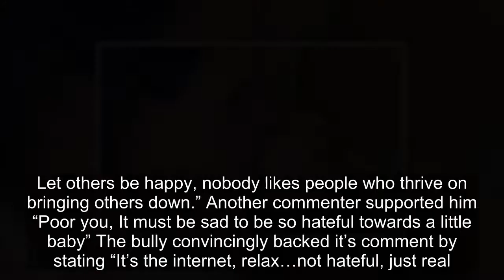1000 - Lb. Sisters Star Amy Halterman’s Newborn, Baby Glenn, Already Victim Of Internet Bully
1000 Lb Sisters Star Amy Halterman’s Newborn, Baby Glenn, Already Victim Of Internet Bully.